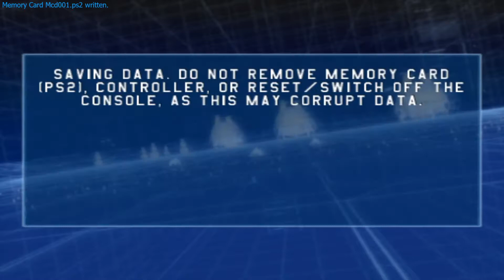"DA BABY IN STAR WARS?!?!?!" | Star Wars: Battlefront (PS2) - Part 2